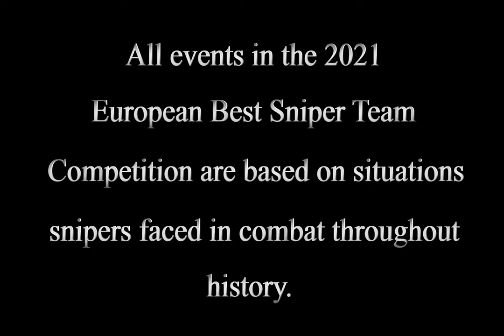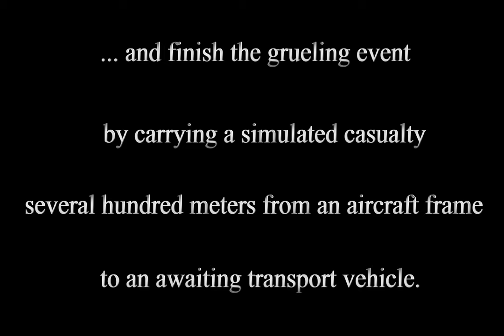2021 Best Sniper Mogadishu Event Video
2021 Best Sniper Mogadishu Event Video
HOHENFELS, GERMANY
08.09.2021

A video describing the Mogadishu event lane at the 2021 European Best Sniper Team Competition on Hohenfelds Training Area, Hohenfels, Germany.

Film Credits: Video by Master Sgt. Ryan Matson
7th Army Training Command

EUCOM
JMRC
7ATC
StrongerTogether